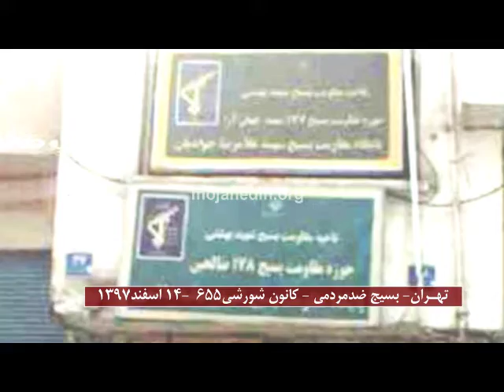به‌آتش کشیدن پایگاه بسیج ضد مردمی در تهران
اعضای کانون شورشی ۶۵۵ تهران طی یک عملیات انقلابی ضد اختناق که در تاریخ چهاردهم اسفندماه جاری انجام شد، ورودی یکی از مراکز سرکوب رژیم آخوندی موسوم به پایگاه مقاومت بسیج شهیده ... را به آتش کشیدند. اعضای این کانون شورشی فراخوان سازمان مجاهدین خلق ایران به مناسبت جشن ملی چهارشنبه سوری را در محل عملیات از خود باقی گذاشتند.